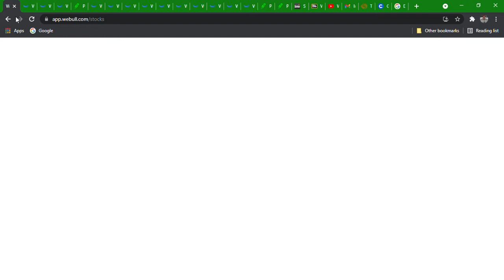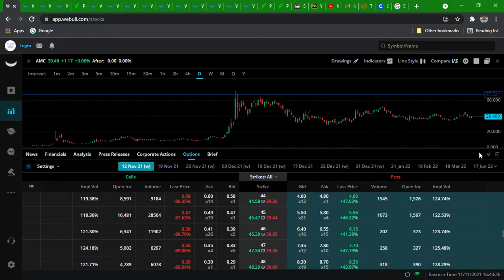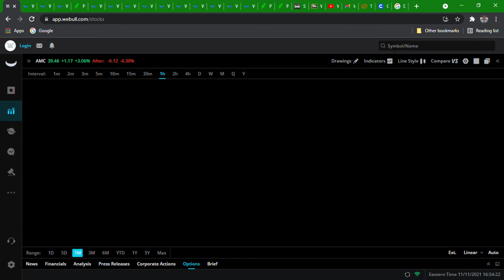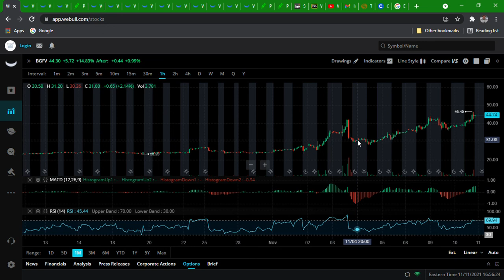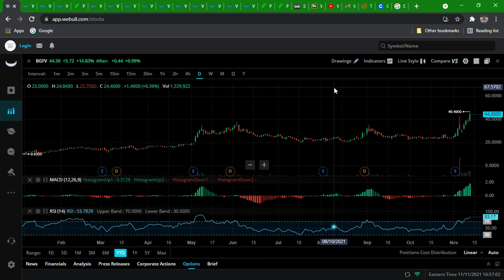AMC AND ITS MOMENT OF TRUTH, LITERALLY. Q4 CAUTION FOR NEWBIES(EXPLICIT)